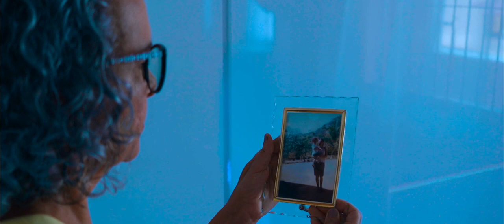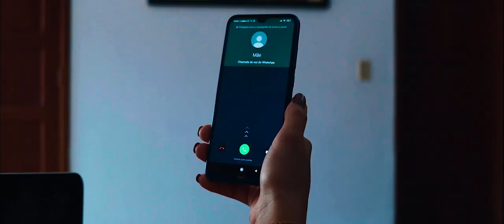TEMPO - LUCAS BARBOSA (Clipe Oficial)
Tempo - Lucas Barbosa

Esta é minha primeira música de trabalho, ela fala de lembranças e uma saudade de um tempo que passou, bem como nos permite refletir a forma que estamos vivendo o hoje. O clipe tem a presença de pessoas muito importantes em minha vida. Elas me ajudaram a contar essa história e eternizar esses momentos para no futuro viver as lembranças de um tempo bom que foi pra mim!

LETRA:
Hoje vivo pensando no que aconteceu
Buscando na história o tempo bom que se perdeu
Trilhando meu caminho, andando devagar
Vivendo na rotina que me faz surtar
Como eu queria voltar no tempo e mudar o meu destino de vez
Só que esse tal tempo não altera minha lucidez

Tempo volte o relógio pra trás, e traz de novo aquele tempo
Tempo não seja traiçoeiro assim, me deixe viver as lembranças
De um tempo bom que foi pra mim

Virando noites acordado, procurando uma resposta, com a mente embaraçada, e o tempo que não para.

Ficha Técnica:
Orlleans de Alencar - Produção Musical e instrumentos de corda
Rafael Lacerda: Piano e Orgão
Diego Altino: Bateria
Composição: Lucas Eduardo Romlow e Lucas Barbosa
Giuseppe Felippe: Eng. de mixagem e masterização
Reinan: Filmmaker, roterista e designer VFX
Andressa Bernardo: Roteirista e assistente de produção
Israel Shoyti: Filmmaker
Lucas Barbosa: Edição e finalização

Atrizes:
Marília Cândida
Sara Cândida
Sarah Carvalho
Gabriela Nunes
Ayla Teixeira Romlow

Esse projeto foi incentivado pela Lei Aldir Blanc, promovido pela Secretaria Municipal de Cultura da cidade de Mutum - MG, sendo contemplado na categoria 5 no edital de Chamamento 001/2020.